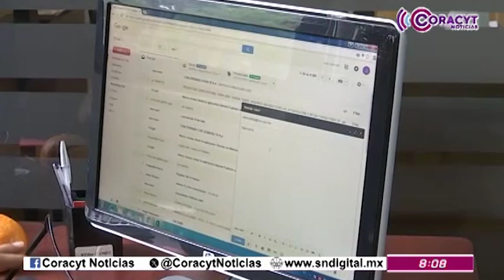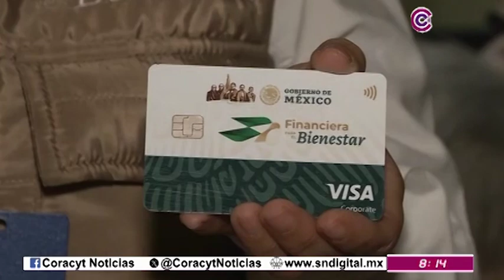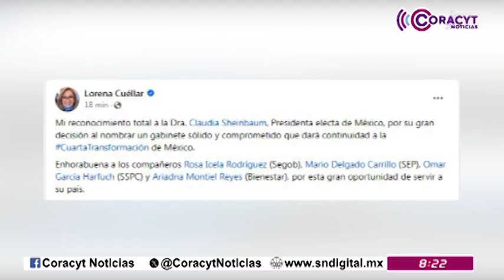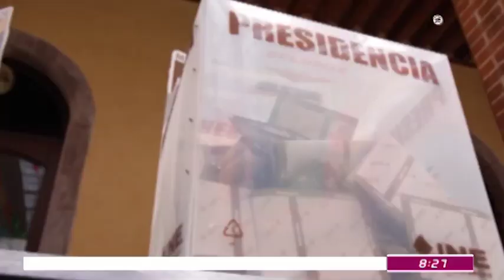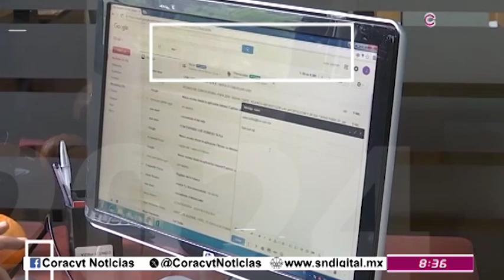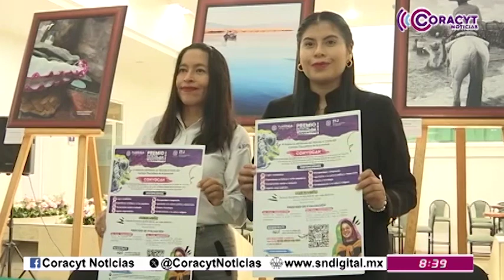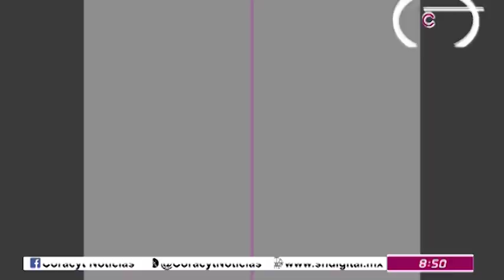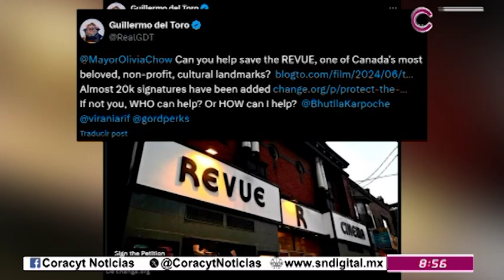NOTICIERO EMISIÓN MATUTINA 05 DE JULIO DEL 2024